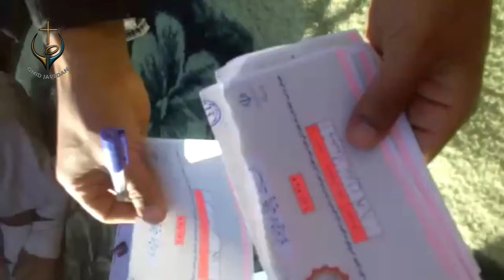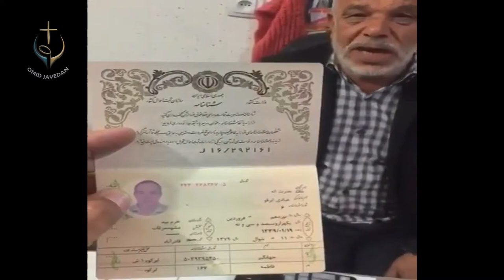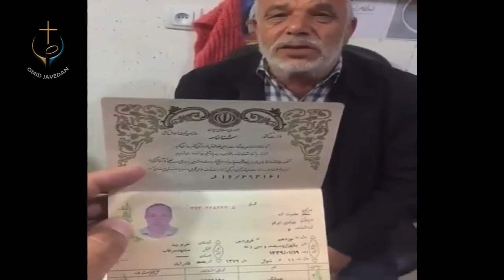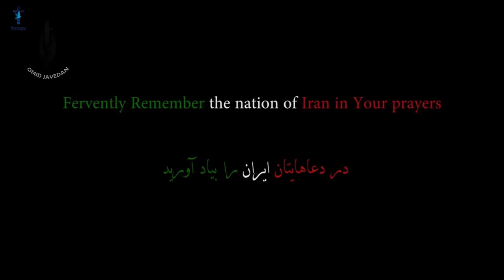PWOC 24 February 2020 برنامه چه خبر از ایران انتخابات و کرونا